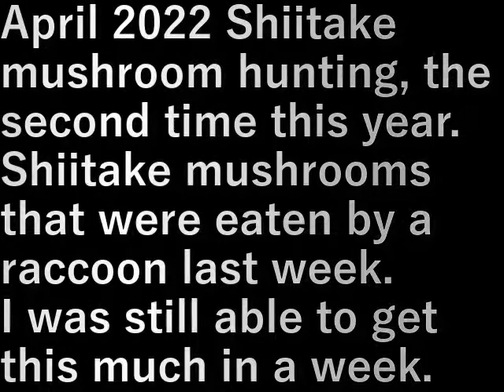椎茸狩り5 Shiitake mushroom hunting 5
２０２２年４月椎茸狩り、今年２回目。

先週アライグマに食われてしまった椎茸。
１週間でまだこれだけ採れました。

April 2022 Shiitake mushroom hunting, the second time this year.

Shiitake mushrooms that were eaten by a raccoon last week.
I was still able to get this much in a week.

設備屋の適当田舎暮らし